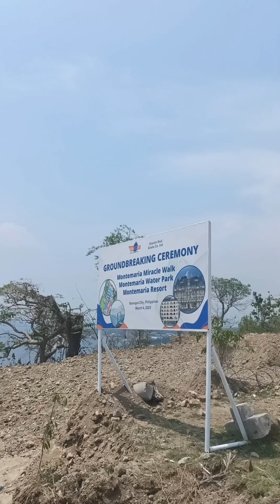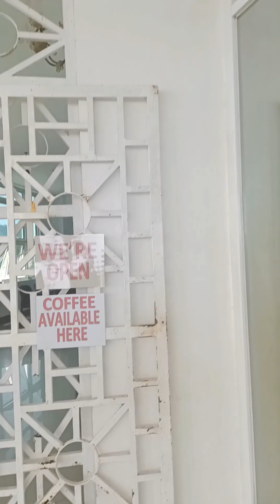MONTE MARIA SHRINE ANG GANDA / First time ko pong pumunta dto 🙏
Ang ganda nmn talaga dto at ang lawak @Vaileneseven